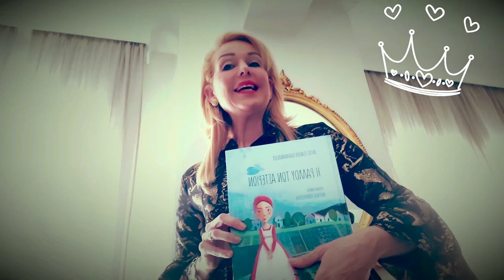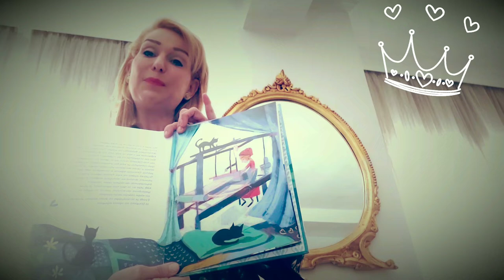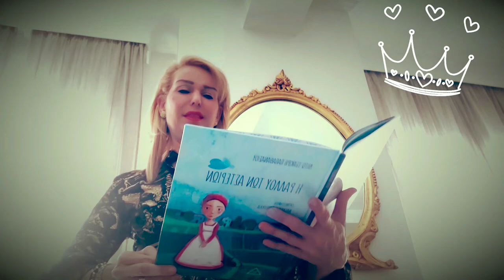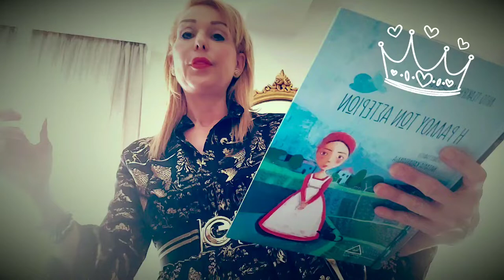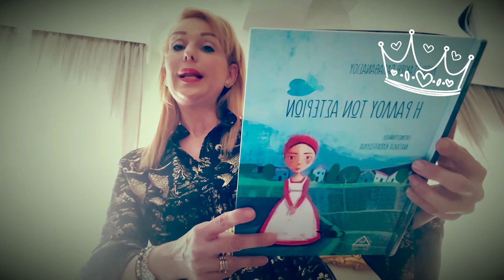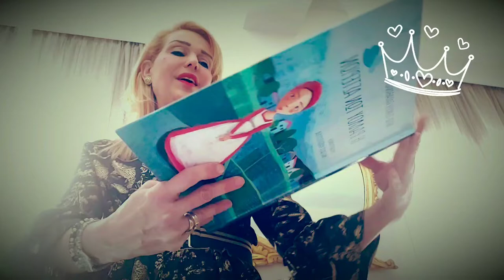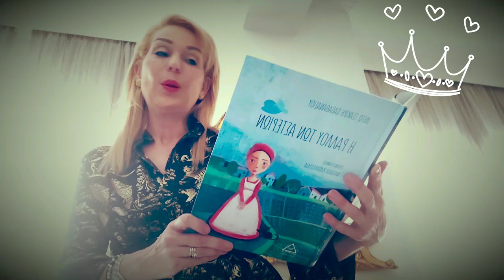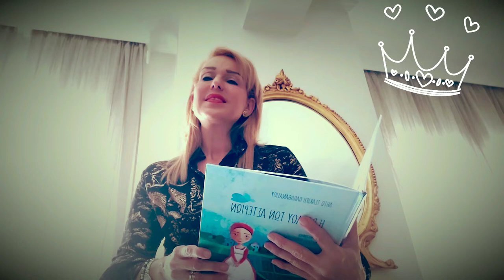"H Ραλλού των Αστεριών" απο την Λητώ Τσακίρη Παπαθανασίου